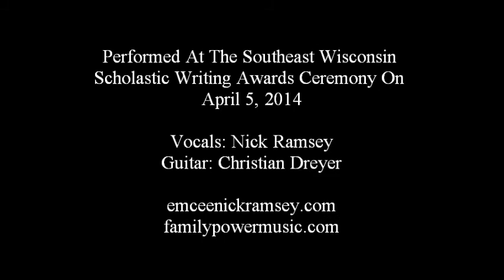Nick Ramsey and Christian Dreyer Perform "A Day In The Life" at Gateway Technical College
Nick Ramsey and Christian Dreyer Perform His Song "A Day In The Life" At The Southeast Wisconsin Scholastic Awards Ceremony Held At Gateway Technical College In Kenosha, WI On April 5, 2014.